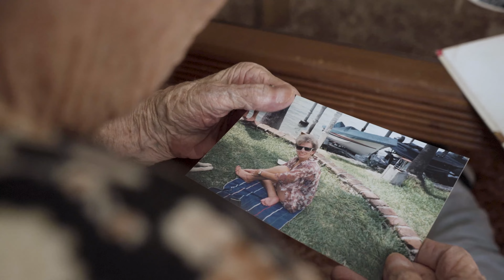Tráiler Documental Lulú